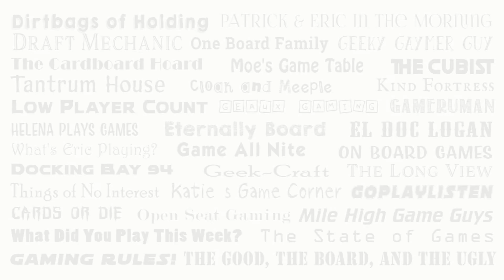Recorrido extendido por The Phantom: The Card Game, Año Uno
Modo de juego extendido de The Phantom: The Card Game de Michael Lyck